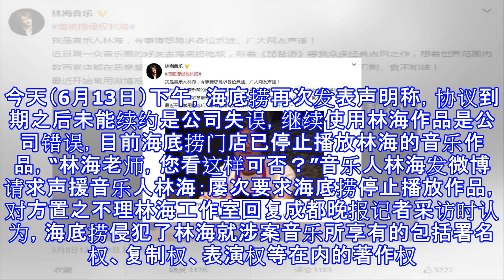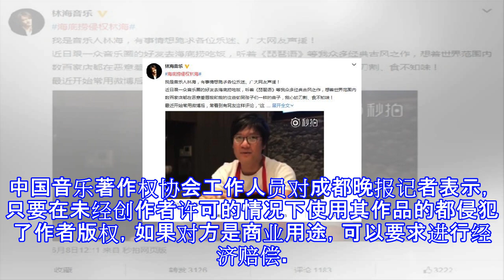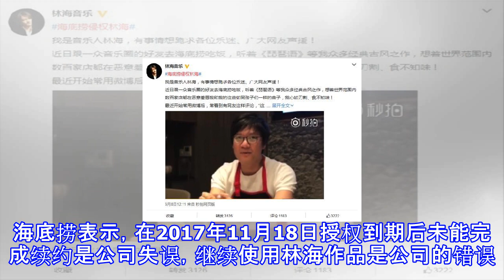音乐人林海起诉海底捞侵权 海底捞回应：已停止播放，这样可否？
音乐人林海起诉海底捞侵权 海底捞回应：已停止播放，这样可否？ 6月8日，音乐人林海在微博发出海底捞侵犯其著作权的文章后，引发网友持续关注。林海称想着海底捞数百家门店都在恶意羞辱其作品，心如刀割、食不知味！第二天（6月9日）林海再次发表《关于海底捞无视我方请求不做任何回应的声明》，称屡次找海底捞要求停止播放、停止侵权行为，均无果，被反复以各种理由、各种形式搪塞。近日，林海将海底捞告上法庭，法院受理了此案。6月11日，海底捞回复成都晚报记者采访时表示，海底捞从6月8日起曾尝试联系林海先生，但其电话一直无法接通。之前海底捞与林海先生签订的作品授权协议于2017年11月18日到期。今天（6月13日）下...